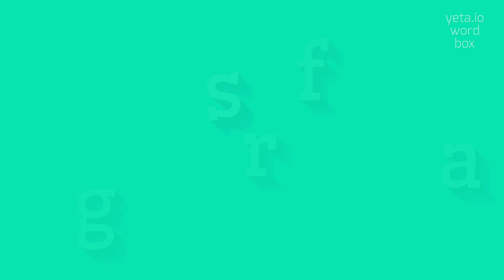AGRAFES - HOW TO PRONOUNCE AGRAFES?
AGRAFES - Unlocking the correct sound of Agrafes in 2023

How to pronounce agrafes correctly?
What is the correct accent or stress in the word agrafes?
Are there any alternative pronunciations for agrafes?
How can I improve my pronunciation of agrafes?
Is there a specific way to hold agrafes when using them?
AGRAFES Meaning And Definition:
Agrafes are small metal staples used to hold papers or other materials together.
They are typically made of steel wire and come in various sizes and shapes, such as standard straight or bent legs.
Agrafes are commonly used in offices, schools, and homes for fastening documents, securing fabric, or even for decorative purposes.
AGRAFES Pronunciation:
To pronounce 'agrafes', say uh-grafs with a long 'a' sound followed by an 's' sound at the end.
Stress the first syllable.
Use AGRAFES In Your Speech:
1. I used agrafes to fasten my research papers together
2. The tailor used agrafes to secure the hem of my pants
3. She collected vintage agrafes for her scrapbooking project
Please answer in comments for the most popular AGRAFES questions:
1. What are some alternatives to agrafes for fastening papers?
2. How do agrafes work?
3. Are agrafes reusable?
4. Can you remove agrafes without damaging the paper?
5. How long have agrafes been in use?
6. What are some common sizes of agrafes?
7. Are agrafes safe for children to use?
8. How do agrafes differ from paperclips?
9. Does the shape of agrafes affect their functionality?
10. Can agrafes be used on fabric?